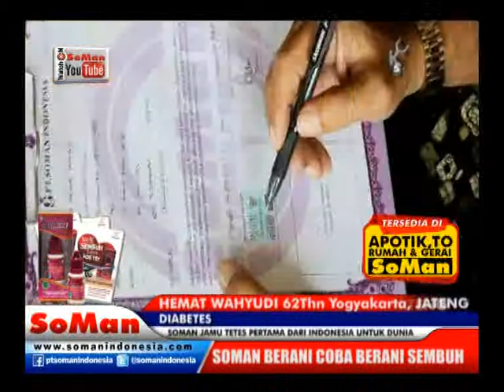Soman - Diabetes ( Hemat Wahyudi ) @ Kesaksian # Watch On Soman Youtube